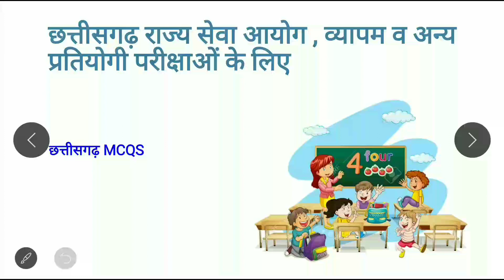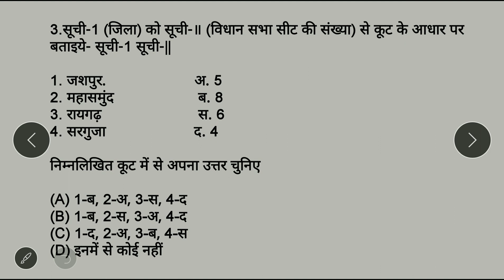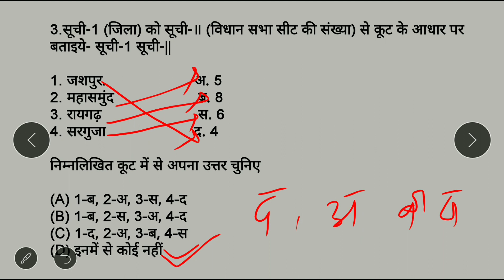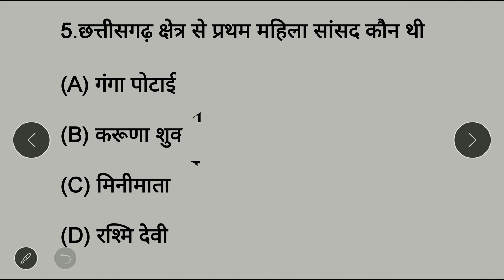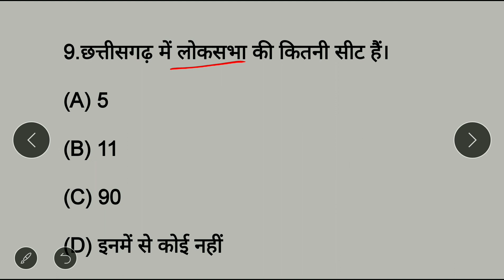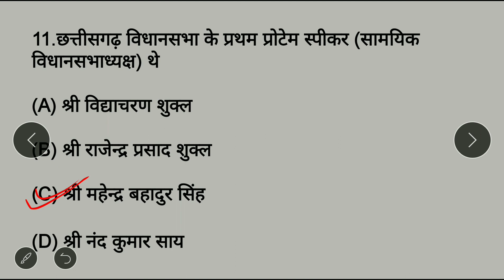छत्तीसगढ़ की विधायिका भाग 1#CGMCQS CG GK#CGPSCAP#VINAYSTUDYCAN